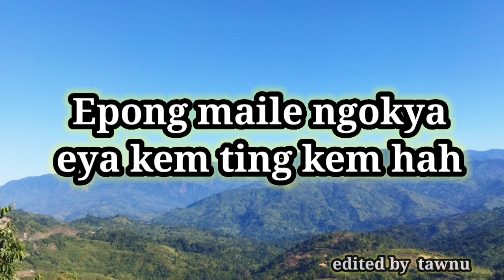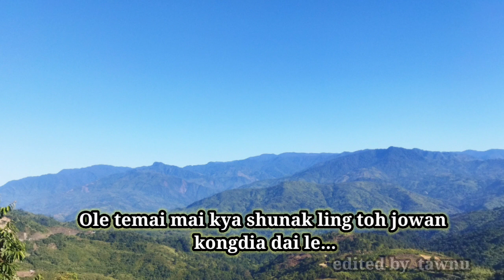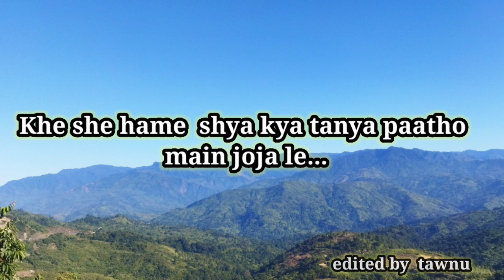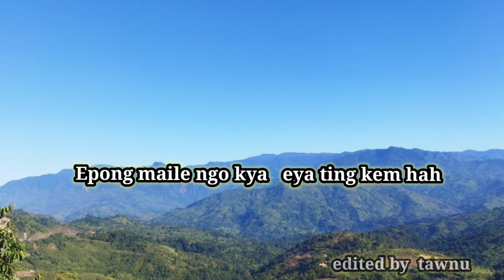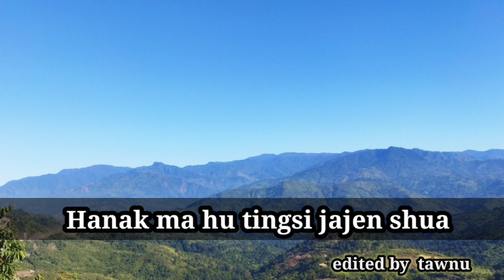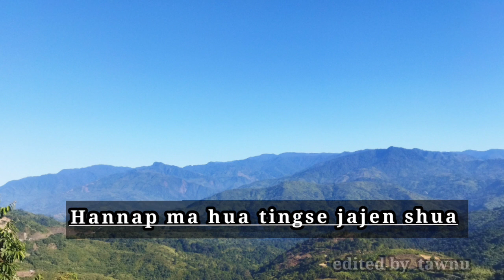New wancho lyrics song/ww t@wnu channel share comment and subscribe 🙏